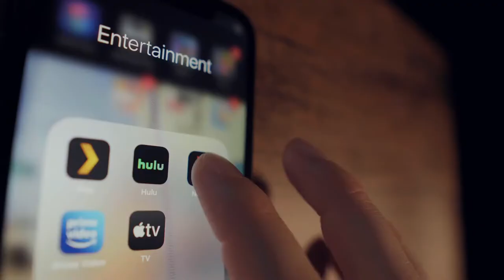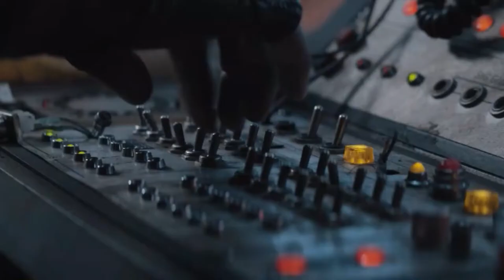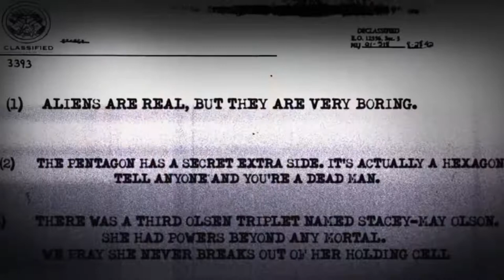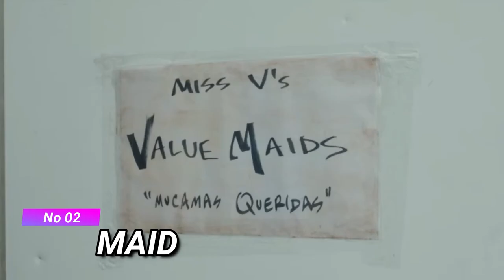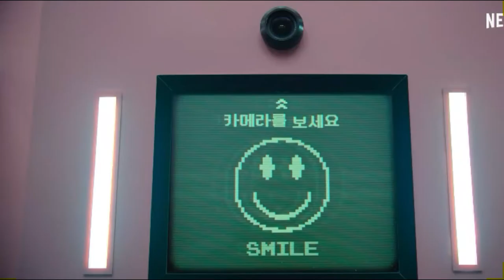Top 10 Netflix Series Released in 2021 [EN CC]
If you have some free time, whether you're on your own or looking for something to keep everyone in your family entertained, you're probably going to skim Netflix.

0:00 - Intro
0:25 - #10
1:11 - #9
1:50 - #8
2:26 - #7
3:22 - #6
4:02 - #5
5:20 - #4
6:09 - #3
6:45 - #2
7:27 - #1
8:31 - Outro

So, which is your favorite Netflix series in 2021?

2) 🔔Turn ON AII Notifications🔔